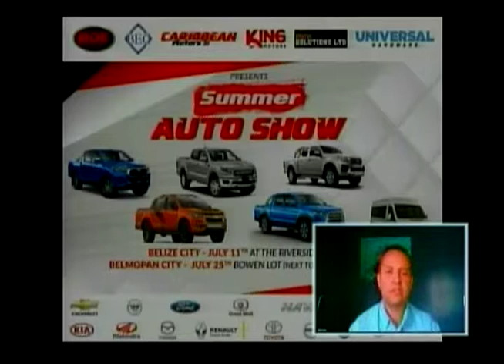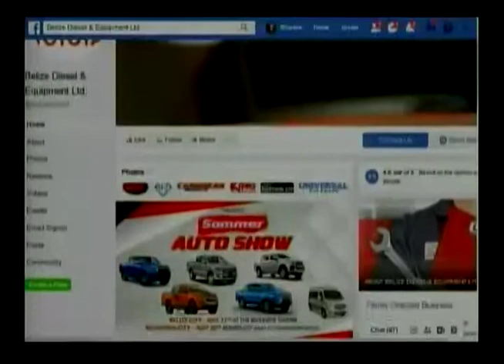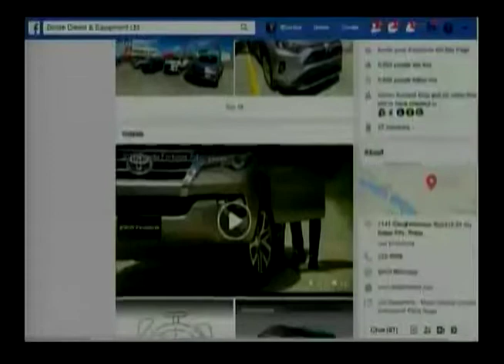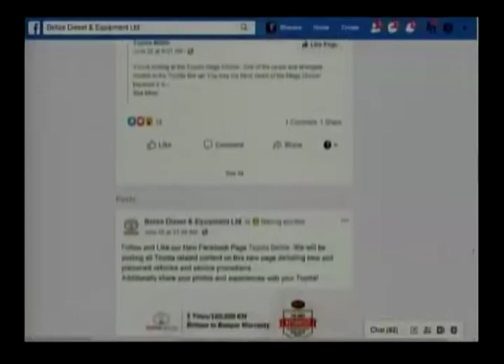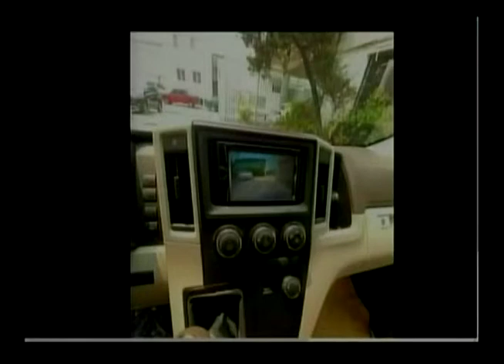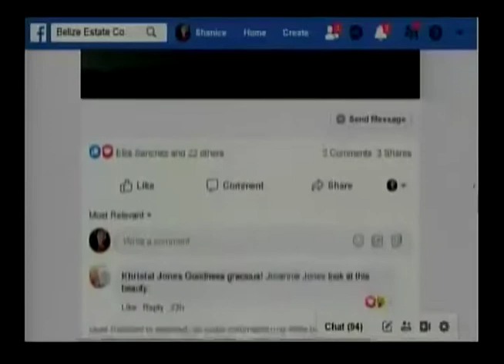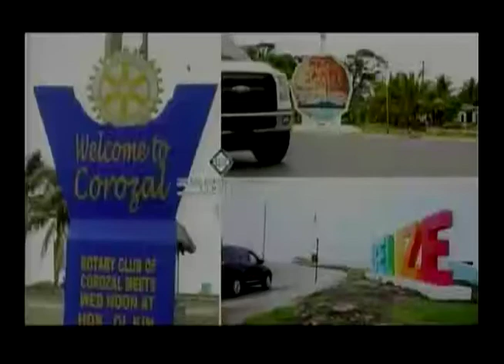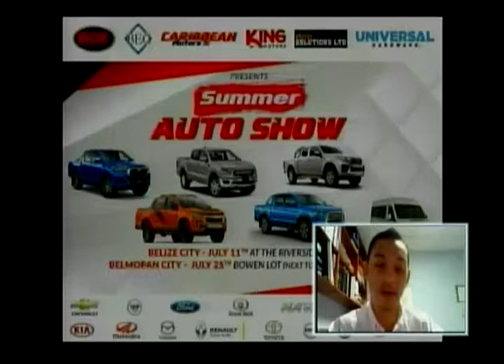Belize Estate & Company Ltd. - Auto Show 2020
The Summer Auto Show will take place on July 11th at 9:00 am at the Riverside Tavern. We talked with folks of the Belize Estate & Company Ltd. about the show and BEC's Summer Oil Change Promotion.
David Vasquez - Sales Manager, BEC
Ryan Marin - Sales Manager, Belize Diesel & Equipment